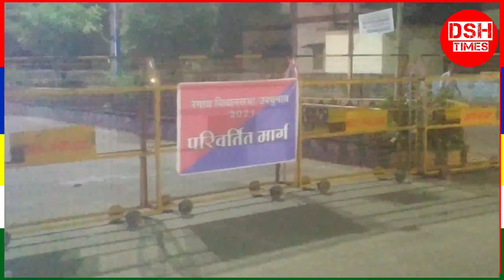4 October 2021